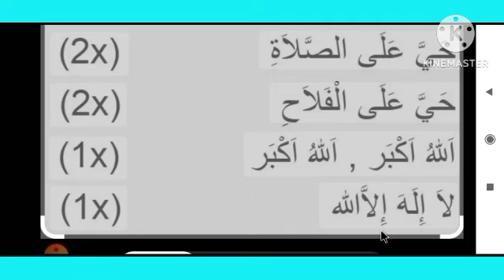LEARN AZAN FOR BEGINNERS